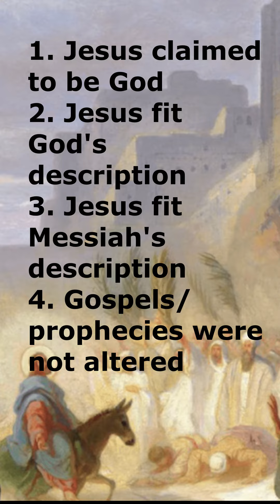Where Did Jesus Say "I AM GOD" (Part 16 Did Jesus Claim to be God?)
(INTRO) Hello, I am Gospel 4 all or Never Sin Again. I make quick 1 minute videos on Christian Apologetics.  I will be going over various topics such as Bible prophecies, the crucifixion, resurrection, historicity of Jesus, and many more. It's in my name. Gospel 4 "All". All are welcome here.

(PROMOTIONS) I do post content on TikTok as well as Instagram. So if you prefer those platforms, you can go and support me there.

(RESOURCES) If you are looking for more Christian resources, visit my